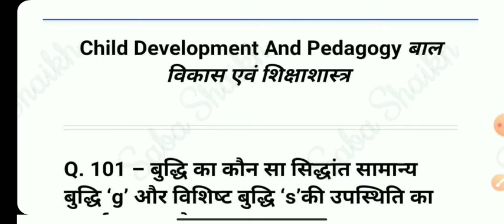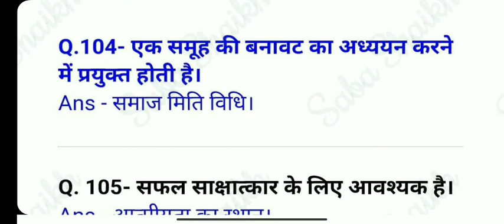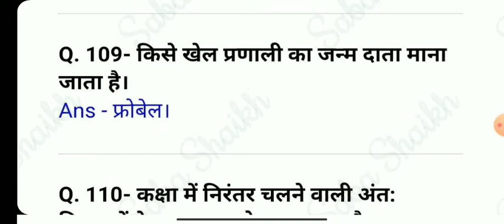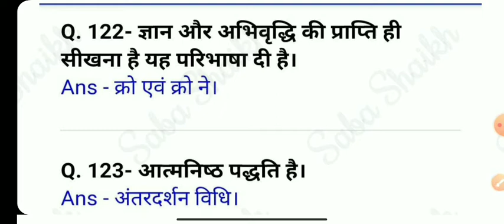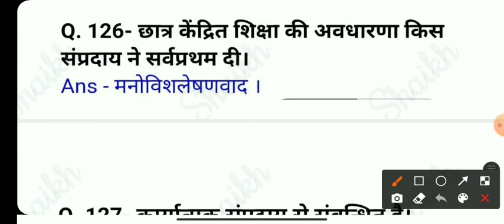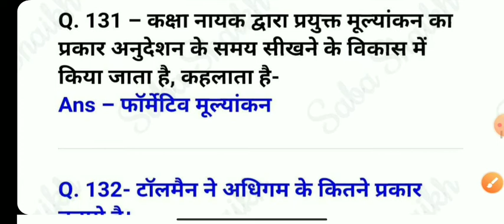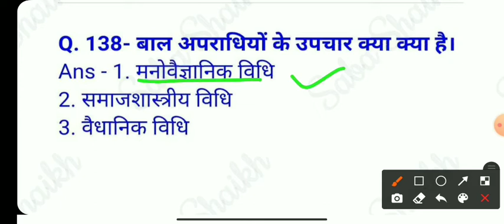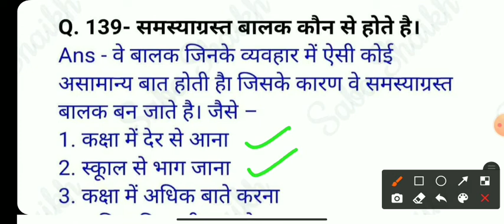फ्रायड#IQ#क्रो एवं क्रोबाल विकास#CTET#STET#UPTET EXAM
आप सबका स्वागत है ।आपके अपने चैनल पर.
               🌿 Wisdom Master🌿
                               By
      🌿Saba Shaikh📚Saba Ma'am🌿

🌟Telegram पर Channel Group Join करने के लिए इस  link पर click करे👇👇👇

Wisdom Master📚📚📚📒📝📖📒📔📙📘📗📓📕By👉🏾Saba Shaikh👇👇👇

ALL COMPETATIVE EXAMS
SHIKSHAK BHARTI👇👇👇

Hindi pedagogy
english pedagogy
environment pedagogy
math pedagogy
child developement pedagogy classes,📚📚📝📝📝
प्रैक्टिस सेट📚📚📖📒📝
हिन्दी शिक्षणशास्त्र
अंग्रेजी शिक्षणशास्त्र
पर्यावरण शिक्षणशास्त्र
गणित शिक्षणशास्त्र
बालविकास शिक्षणशास्त्र
सामाजिक अध्ययन

All competative exams total
wisdom master by
saba shaikh📚📚📚

       🌟  FOR  MOTIVATION VIDEO🌟
Channel के Playlist में जाकर आप Motivational Video भी जरूर देखें👇👇Link par click krke v aap video dekh sakte hain.

               🌿 Wisdom Master🌿
                               By
      🌿Saba Shaikh📚Saba Ma'am🌿

Motivational Video
Motivational quotes
Motivational songs
Motivational line
Upsc Aspirant
Upsc Motivation
IAS Motivation
IPS motivation
Educational Motivation
Motivational status
Success video
Motivational Thoughts

.Saba Shaikh.

Wisdom Master
Saba Shaikh
wisdom master
saba shaikh
Saba Ma'am

JUNIOR AIDED
Current Update

बाल विकास एवं शिक्षाशास्त्र || CDP || जिन पियाजे || थार्नडाइक || ब्रेल लिपी || आनुवंशिकताstet